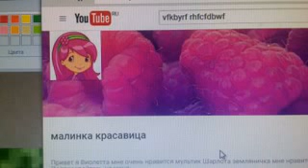Денис и Его Друзья Новые Серии Малинка Красавица (129 Серия)